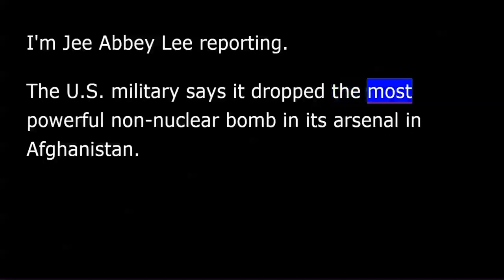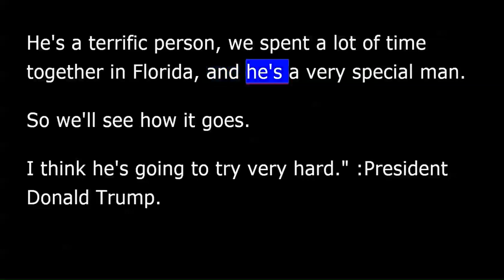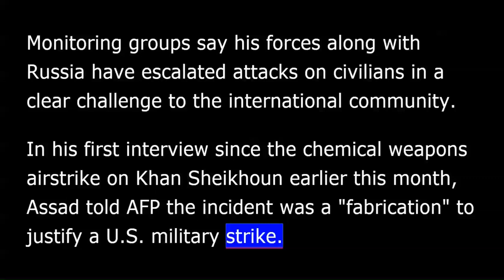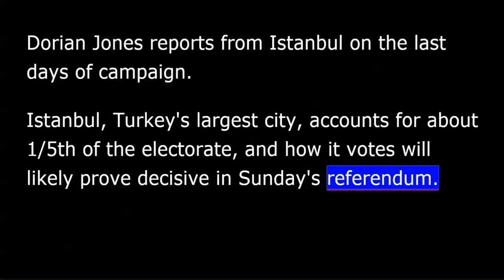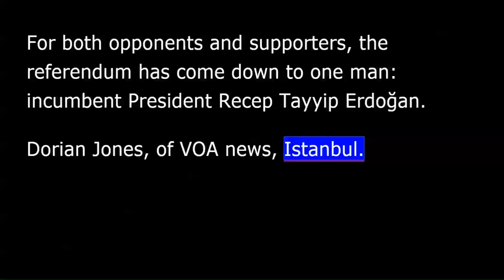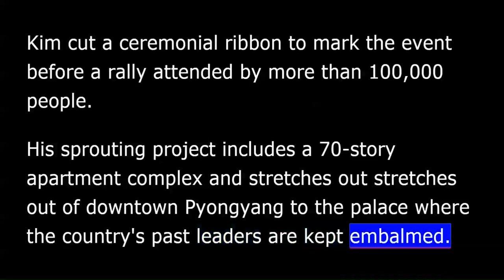VOA news for Friday, April 14th, 2017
From Washington, this is VOA news. I'm Jee Abbey Lee reporting.
The U.S. military says it dropped the most powerful non-nuclear bomb in its arsenal in Afghanistan.
A Pentagon statement said the bomb was dropped Thursday on an Islamic State tunnel complex in the Achin district of the Nangarhar province near the border with Pakistan.
The device called the Massive Ordnance Air Blast bomb contains 11 tons of explosives. Based on its acronym, the U.S. Air Force calls it "the mother of all bombs.”
Pentagon spokesman Adam Stump said it was the first use of the bomb in a combat situation.
President Trump said the airstrike in Afghanistan was "another successful event.”
"If you look at what's happened over the last eight weeks and compare that, really, to what's happened over the last eight years, you'll see there's a tremendous difference. Tremendous difference. So we have incredible leaders in the military, and we have an incredible military, and we are very proud of them. And this was another very, very successful mission.”
He also answered questions about his expectations of Chinese President Xi Jinping's role in curbing North Korea's nuclear ambitions.
"I have really gotten to like and respect, as you know, President Xi. He's a terrific person, we spent a lot of time together in Florida, and he's a very special man. So we'll see how it goes. I think he's going to try very hard." :President Donald Trump.
An errant airstrike by the U.S.-backed coalition killed 18 allied soldiers who were fighting the Islamic State militant group in northern Syria.
U.S. Central Command, which directs U.S. forces in the Middle East, said allied forces members inadvertently carried out the attack Tuesday south of Tabqa.
Syrian President Bashar al-Assad is remaining defiant in the midst of widespread accusations his government carried out a deadly chemical attack last week. Monitoring groups say his forces along with Russia have escalated attacks on civilians in a clear challenge to the international community.
In his first interview since the chemical weapons airstrike on Khan Sheikhoun earlier this month, Assad told AFP the incident was a "fabrication" to justify a U.S. military strike.
Assad argued his impression is that the West, mainly the U.S., is hand in glove with the terrorists, referring to the opposition forces. He added Damascus handed over all of its chemical weapons back in 2013.
Voters in Turkey will consider a constitutional referendum Sunday on whether to transform their government from the current parliamentary system into a powerful executive presidency. The issue has split the nation. Dorian Jones reports from Istanbul on the last days of campaign.
Istanbul, Turkey's largest city, accounts for about one-fifth of the electorate, and how it votes will likely prove decisive in Sunday's referendum.
With opinion polls showing the outcome is too close to call, both sides are feverishly campaigning. "Yes" campaigners argue that extending the president's powers will strengthen democracy by ensuring stability.
For the "No" voters, the proposed reforms - extending presidential power over the judiciary and allowing rule by decree - open the door to dictatorship as is no campaigner explains.
She says, "People come and ask us why we should say 'No.' We try to explain to them. To be honest, we say 'No' to one-man regime.”
For both opponents and supporters, the referendum has come down to one man: incumbent President Recep Tayyip Erdoğan.
Dorian Jones, of VOA news, Istanbul.
North Korean leader Kim Jong Un commemorated the opening of a skyscraper-lined district in Pyongyang Thursday amid rapidly escalating tensions between his country and the United States.
Kim cut a ceremonial ribbon to mark the event before a rally attended by more than 100,000 people.
His sprouting project includes a 70-story apartment complex and stretches out of downtown Pyongyang to the palace where the country's past leaders are kept embalmed.
The opening was one of a series of events leading up to national founder Kim Il Sung's 105th birthday Saturday, North Korea's most significant holiday.
I am Jee Abbey Lee in Washington.